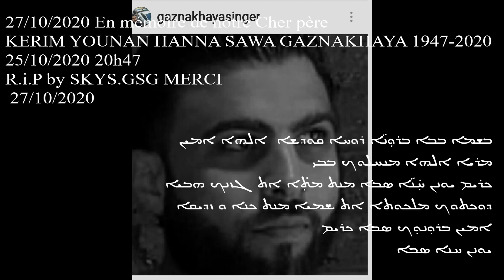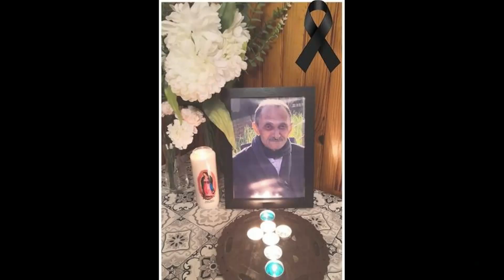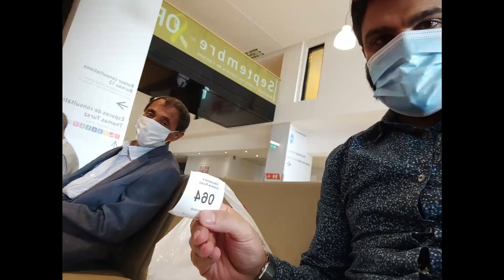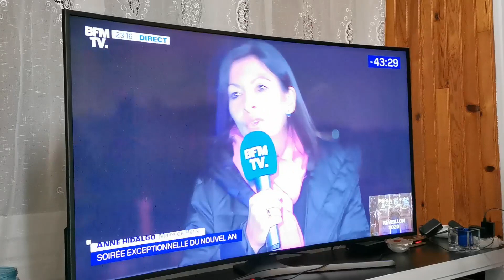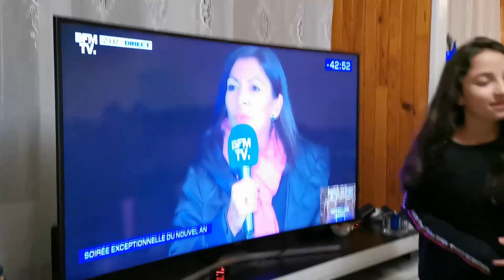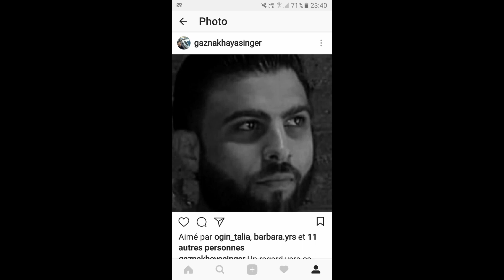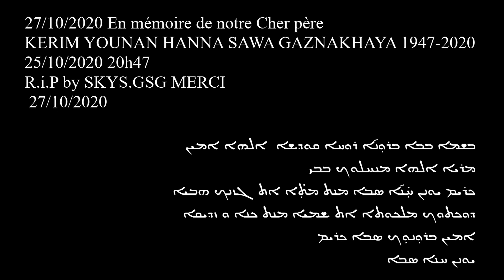gino sawa kerim younan hanna sawa 💯% En mémoire de notre Cher père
En mémoire de notre Cher père
 KERIM YOUNAN HANNA SAWA GAZNAKHAYA 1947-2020
25/10/2020 20h47
R.i.P by SKYS.GSG MERCI

[09:19, 27/10/2020]

 ܒܫܡܐ ܒܒܐ ܒܪܘܼܢܵܐ ܪܘܚܐ ܩܘܕܫܐ  ܐܠܗܐ ܐܡܝܢ
 ܡܪܝܐ ܐܠܗܐ ܡܢܚܠܘܟ ܒܒܝ
 ܟܪܝܡ ܝܘܢܢ ܚܲܢܵܐ ܣܒܐ ܡܢܬ ܡܬܼ̇ܐ ܐܬ ܓܙܢܟ ܗܒܝܐ
 ܕܘܟܬܘܟ ܡܠܟܘܬܐ ܐܬ ܫܡܝܐ ܡܢܬ ܟܢܐ ܘ ܙܕܝܩܐ
 ܐܡܝܢ ܒܪܘܼܢܘܼܟ ܣܒܐ ܟܪܝܡ
 ܝܘܢܢ ܚܢܐ ܣܒܐ